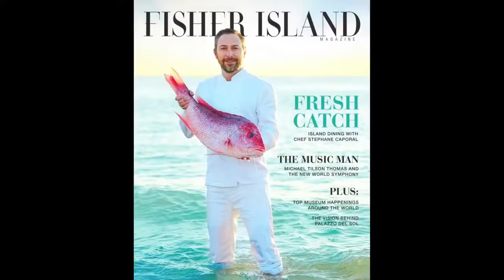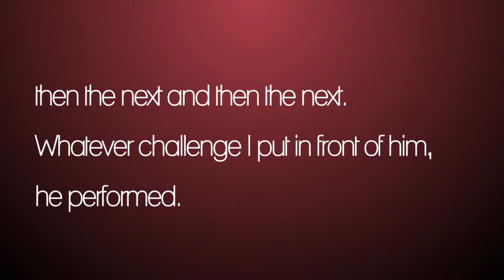Who is Blue Chip Art Co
Blue Chip Art Co is a fine art advisory dedicated to the sale and procurement of 19th and 20th century blue chip artists such as Picasso, Dali, Warhol, Rauschenberg, Chagall, and Basquiat among others. With over 20 years of experience, husband and wife team Reed Horth & Kat Barrow-Horth assist clients in the purchase or sale of their investment-level artworks. for more details and contact information